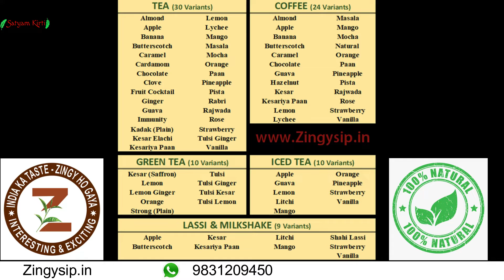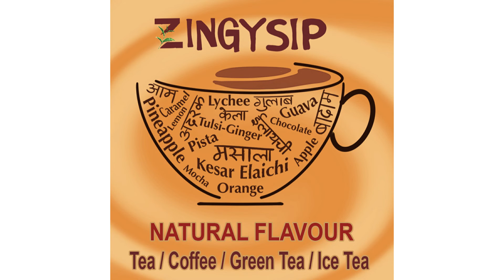🔥🤑अब जमाना इसी का है🔥Tea Business Ideas 2022 | flavored tea and coffee/ tea caffe business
Title:- 🔥🤑अब जमाना इसी का है 🔥 Tea Business Ideas 2022 | Natural flavored tea and coffee/ Best Startup Ideas

Taking orders all over India.

Books written by Satyam Kirti :-
1.कर्नल की बेटी (Hindi Story book)
2. हसरतों के मोती (कविता संग्रह )